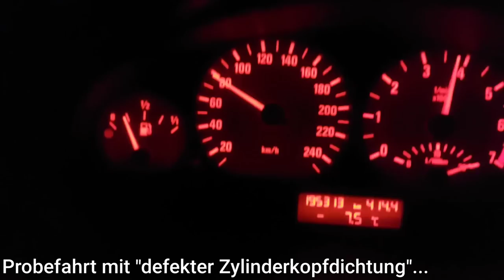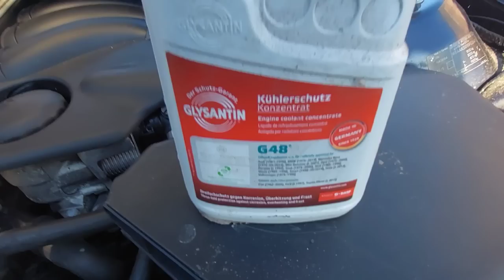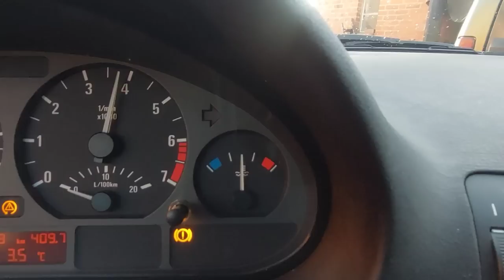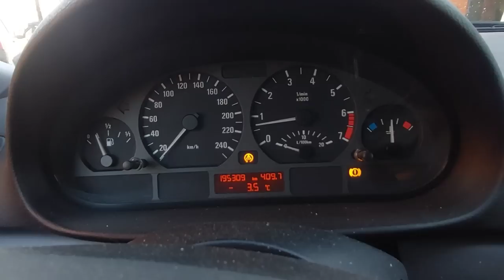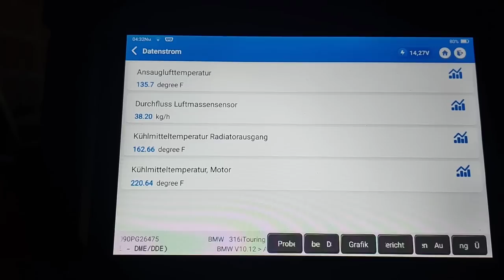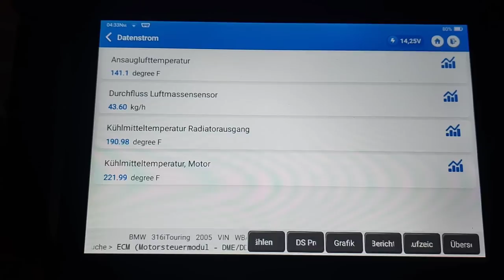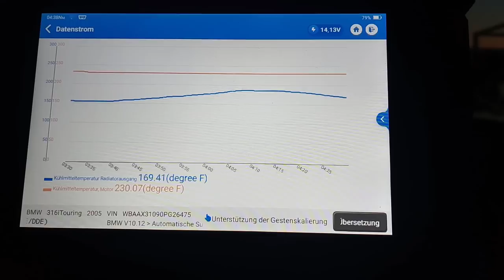Die Wahrheit über Zylinderkopfdichtungen!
BMW E46 316i, die Diagnose!

DER LETZTE TAG!

Diagnosetool zu gewinnen!

meine ENTSCHULDIGUNG an alle Teilnehmer, aber das Gewinnspiel geht natürlich weiter, voraussichtlich bis zum 15.12.22 könnt ihr noch teilnehmen!
Jeder der eine Tasse kauft, nimmt automatisch an der Verlosung teil. Die Tassen werden die Aufschrift "Michael Schuhmacher Dieselservice - Moin zusammen" haben. Das Design bekomme ich noch vorgelegt, dauert etwas. Bestellt sind 84 Stück, neue Tassen sind in Arbeit, über Lieferketten müssen wir uns aktuell wohl eher nicht unterhalten.
Die ersten 84 Stück sind in 14 Tagen da, danach kommt die nächste Lieferung an "Rohtassen" und werden bearbeitet, jeder bekommt eine, keine Angst.
Die Tassen kosten 9,99 inklusive Versand. Den Betrag, euren Namen und die Adresse bitte per Paypal an "Freunde/Familie" und auf nachfolgendes Konto senden:

Wer nur eine Tasse möchte und nicht teilnehmen will, bitte auch als Nachricht zur Überweisung schreiben!

Besten Dank und viel Glück!